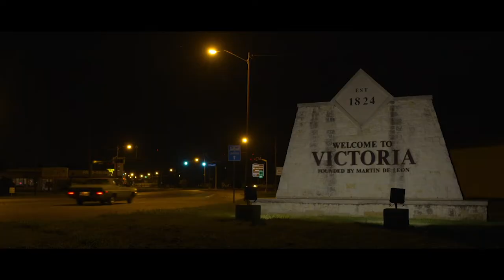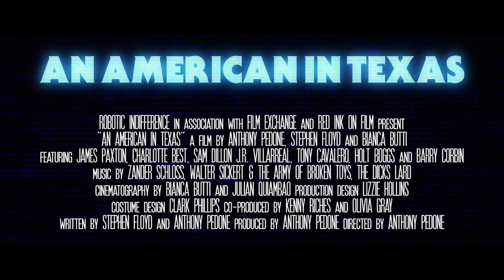An American in Texas TITLE | Official HD Trailer (2018) | Film Threat Trailers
An angry, crackling and defiantly disordered underclass of nowheresville punk- rock kids, see their band Surgeon General’s Warning (SGW) as their ticket out of small town Texas, as 1990 comes to a close. The band drops acid, plays gigs and carries out calculated acts of vandalism around town to the television soundtrack of 24-hour newscasts about Operation Desert Storm and devotion to country at any cost. Faced with the reality of a dead end job at the plastic plant, a life in the oil field, or fighting a war that has no meaning to them, the group's chaos and imminent adulthood leaves them completely vulnerable for what ensues. Directed by Anthony Pedone.

"Director Anthony Pedone, opens with the president announcing the official start of the Gulf War and a flurry of masked teens destroying a house with bats, hammers, and other tools. From this brief opening, it becomes impossible to look away as the movie unfolds realistically and intriguingly..."  - Bobby LePire, Film Threat